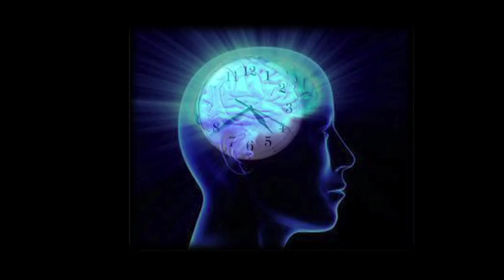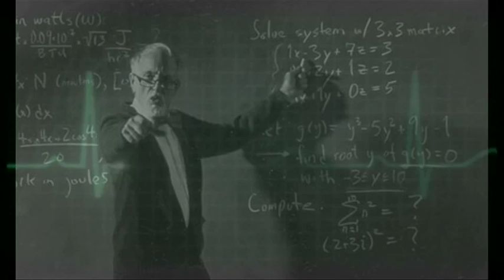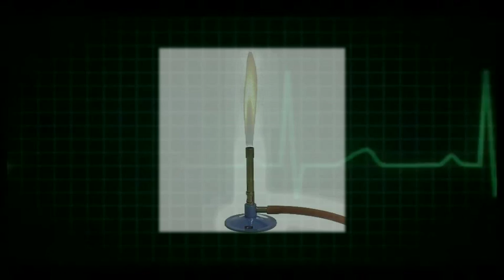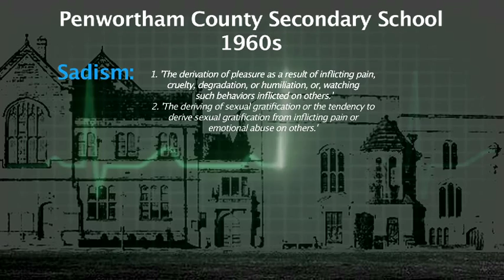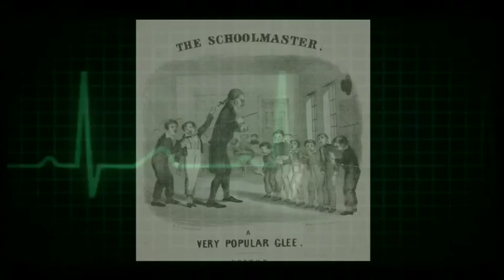"Old School Days" by KEN NICOL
From the album, 'Historic Events & other subjects'. To be released late September 2012.
Thank you to 'puddyman' for the heart animation.